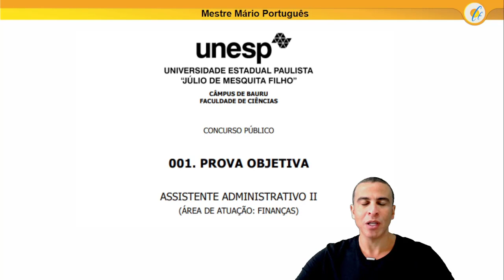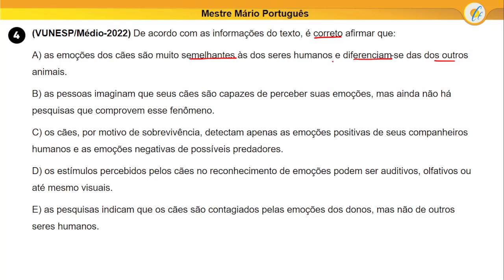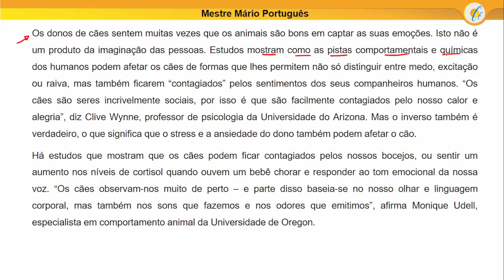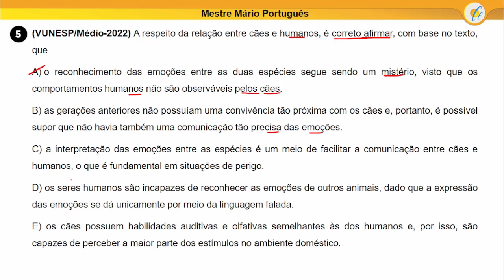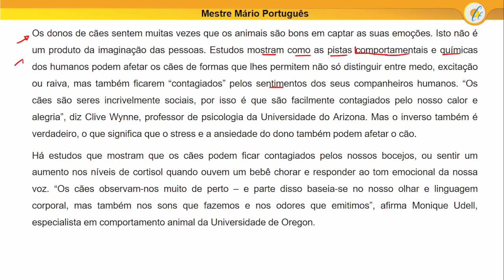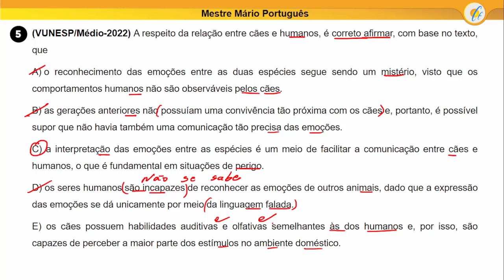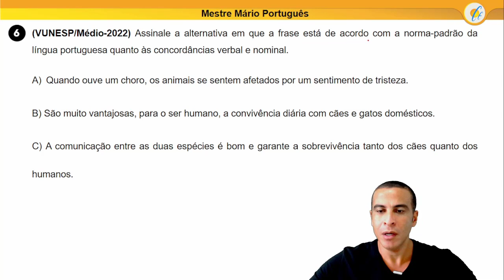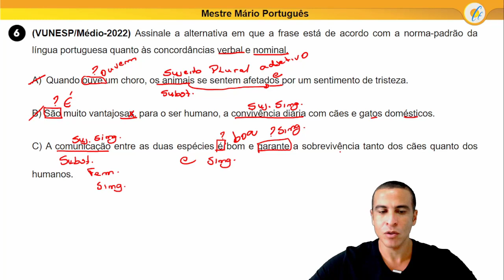CORREÇÃO DA PROVA DA UNESP 2022- Parte 02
Assinale a alternativa que melhor explica o efeito de
humor da tira.
(A) A mãe volta do supermercado reclamando dos preços dos alimentos, embora a imagem mostre o carrinho de compras cheio.
(B) Ao chegar em casa, a mãe mal percebe a presença
da filha, que a observa em silêncio.
em relação aos problemas econômicos do país.
(D) A mãe descarrega o carrinho de compras sozinha e
a filha não se dispõe a ajudá-la, pois está distraída
com seus pensamentos.
(E) O último quadrinho mostra a filha com o rosto coberto por verdura, sugerindo que a mãe se irritou com
seu comentário.
02. No contexto em que está empregado, o vocábulo “suscetíveis” tem como sinônimo
(A) sensíveis.
(B) impassíveis.
(D) distraídas.
(E) afáveis.
03. É correto afirmar que na frase “Como você consegue
inventar umas frases tão originais?” o vocábulo tão indica
(A) comparação.
(B) tempo.
(D) duração.
(E) dúvida
De acordo com as informações do texto, é correto afirmar que:
(A) as emoções dos cães são muito semelhantes às
dos seres humanos e diferenciam-se das dos outros
animais.
(B) as pessoas imaginam que seus cães são capazes de
perceber suas emoções, mas ainda não há pesquisas que comprovem esse fenômeno.
apenas as emoções positivas de seus companheiros humanos e as emoções negativas de possíveis
predadores.
(D) os estímulos percebidos pelos cães no reconhecimento de emoções podem ser auditivos, olfativos ou
até mesmo visuais.
(E) as pesquisas indicam que os cães são contagiados
pelas emoções dos donos, mas não de outros seres
humanos.
05. A respeito da relação entre cães e humanos, é correto
afirmar, com base no texto, que
(A) o reconhecimento das emoções entre as duas espécies segue sendo um mistério, visto que os comportamentos humanos não são observáveis pelos cães.
(B) as gerações anteriores não possuíam uma convivência tão próxima com os cães e, portanto, é possível
supor que não havia também uma comunicação tão
precisa das emoções.
meio de facilitar a comunicação entre cães e humanos, o que é fundamental em situações de perigo.
(D) os seres humanos são incapazes de reconhecer as
emoções de outros animais, dado que a expressão
das emoções se dá unicamente por meio da linguagem falada.
(E) os cães possuem habilidades auditivas e olfativas
semelhantes às dos humanos e, por isso, são capazes de perceber a maior parte dos estímulos no
ambiente doméstico.
06. Assinale a alternativa em que a frase está de acordo com
a norma-padrão da língua portuguesa quanto às concordâncias verbal e nominal.
(A) Quando ouve um choro, os animais se sentem afetados por um sentimento de tristeza.
(B) São muito vantajosas, para o ser humano, a convivência diária com cães e gatos domésticos.
garante a sobrevivência tanto dos cães quanto dos
humanos.
(D) Não existem, no mundo animal, diferença em relação à expressão das emoções.
(E) Há, em cada raça de cão, grandes diferenças que
interferem na capacidade do animal de perceber os
sentimentos do dono.
Na frase – “Mas o inverso também é verdadeiro, o que significa que o stress e a ansiedade do dono também podem
afetar o cão” (1o
 parágrafo) –, o vocábulo em destaque estabelece, em relação ao trecho anterior, um sentido de
(A) explicação.
(B) adversidade.
(D) concessão.
(E) finalidade.
08. Considere o seguinte trecho do 4o
 parágrafo.
•  “Se pensarmos nos nossos antepassados, havia momentos de vida ou morte para os quais os nossos cães nos
podiam alertar, para podermos agir rapidamente”
Se o verbo “alertar” for substituído por “avisar”, a expressão em destaque deverá ser substituída por
(A) nos quais
(B) dos quais
(D) de quem
(E) cujos
09. Assinale a alternativa em que o trecho apresentado foi
alterado em concordância com as normas de emprego
da vírgula.
(A) Os donos de cães sentem, muitas vezes, que os
animais são bons em captar as suas emoções
(1o
 parágrafo).
(B) Os cães são seres incrivelmente sociais, por isso, é
que são facilmente contagiados pelo nosso calor
e alegria (1o
 parágrafo).
que o stress e a ansiedade do dono também podem
 parágrafo).
(D) Não se sabe ainda, se os humanos, podem ficar
contagiados pelas emoções dos seus cães, embora alguns especialistas acreditem que seja bastante
provável
10. Assinale a alternativa que completa, correta e respectivamente, as lacunas abaixo:
A relação entre cães e humanos remonta pré-história. Sabe-se que, medida que lobos selvagens foram
sendo domesticados, sua aparência e seu comportamento
se transformaram até atingirem características dos
cães atuais.
(A) à … a … as
(B) a … a … às